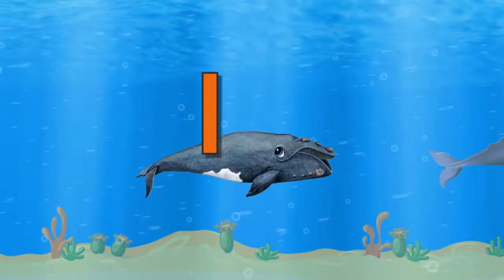Whales Teaching the Classical Latin Alphabet Educational Language Video for Kids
Learn about alphabets in many languages, math and numbers, colors, and much more with this cartoon character parade in this educational movie for kids!

For long-play lessons in English, French, Spanish, Italian, German, Chinese, PLUS Latin, ancient Greek, Viking, and Hebrew visit our main